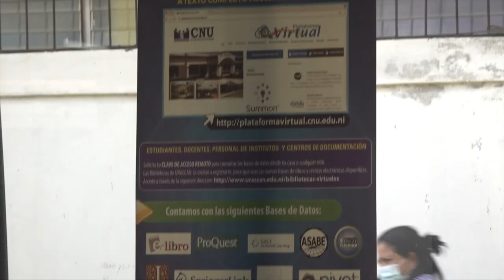𝟮𝟰 𝗱𝗲 𝗲𝗻𝗲𝗿𝗼 I Día Internacional de la Educación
Por una educación de calidad, inclusiva y equitativa, con oportunidades de aprendizaje para todos y todas

Celebramos el Día Mundial de la Educación